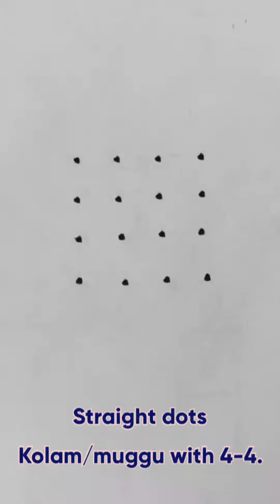Kolam/muggu with 4-4 dots. With simple border design for beginners.